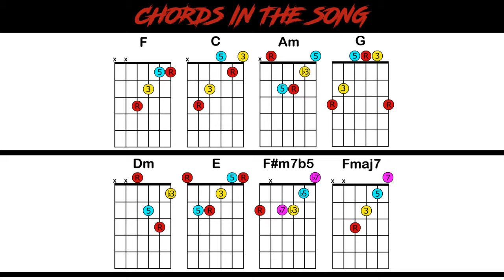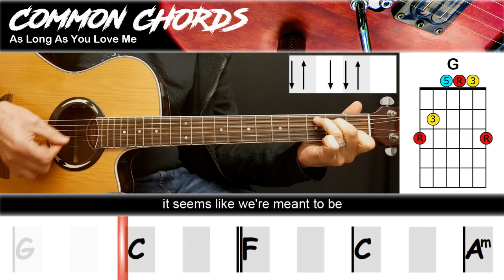As Long As You Love Me - Backstreet Boys | EASY GUITAR | Common Chords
The track used in this video is an arrangement of the original and not the original recording itself.
Artist: Backstreet Boys
Original Songwriter/s: Max Martin
Release Date: 1997